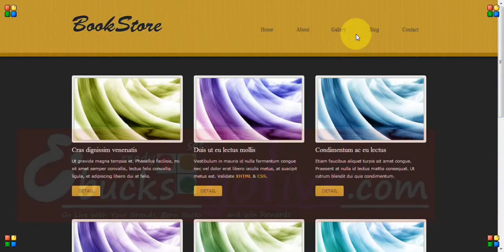10029 - BookStore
* 5 Page Interactive Picture Theme Website
* Project/Portfolio/Service  - 2 Way Auto-Manual Picture Slider with details Display
* Static Picture Gallery Page for displaying projects / Portfolio/ Products with details
* Blog will be Services Display Page
* Leading or Main Staff Display Page
* Picture Enlarging feature with next moving button
* Social Sharing linking - Facebook, Linkedin, or Twitter
* Contact/Query/ Order form Included with mail connected.
* Location Map feature
* Readmore buttons will  be interlinked
* Pages can be added on request with extra charges
* Static Logos will be charged extra*